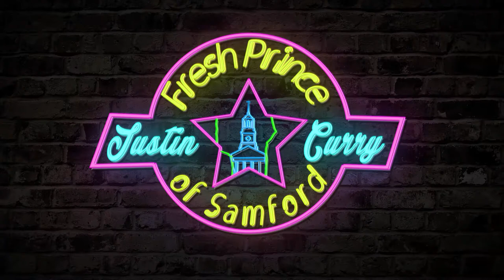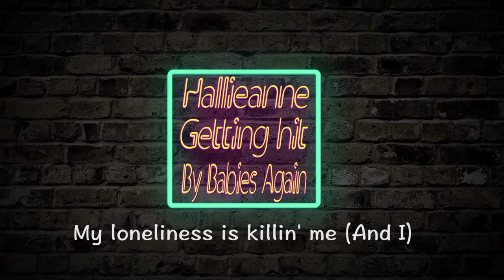Carpool Karaoke Parody "Samford Golf Cart Karaoke"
A video I made for Samspys 2017

Inspired by the late night show with James Corden carpool karaoke

Camille Caldwell drives around Samford University in a golf singing the latest hits and throwbacks